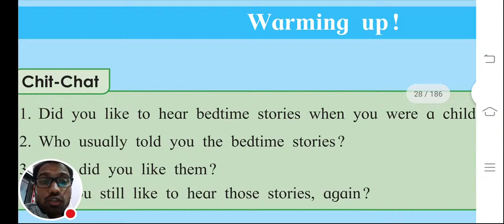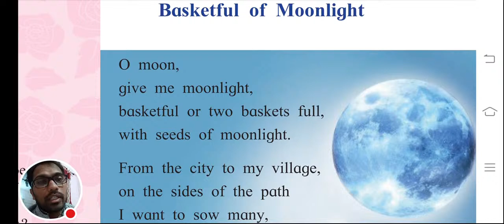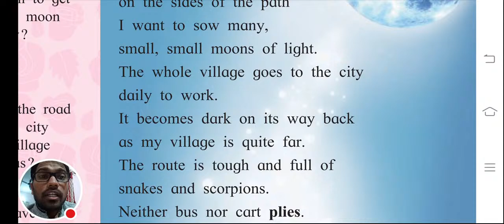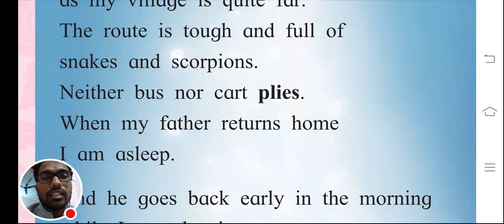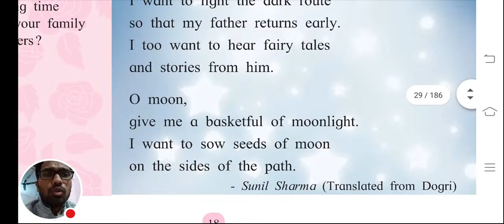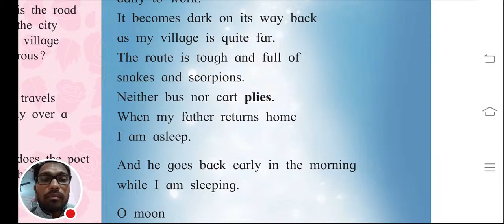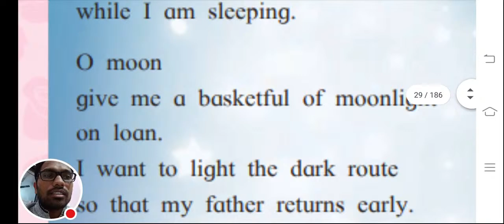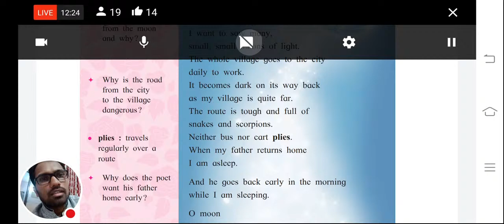दहावी English Basketful Of Moonlight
आपल्या चॅनेल ला डोनेशन करण्यासाठी खालील नंबरवर google pay किंवा phone pay करू शकता.